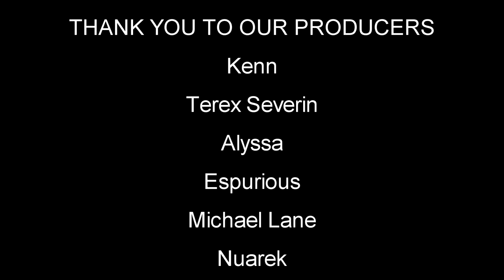Subsistence | Day 3 Hardcore | This Is The End My Friend | Let's Play Subsistence Gameplay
Subsistence Hardcore Mode Let's Play / Gameplay - Day 3 This Is The End My Friend - Struggle to build a base and gear-up in the hostile environment. Team up with other players to protect your base, attack others, or ally with neighboring factions. Progress your base technology for advanced item crafting and upgrades.